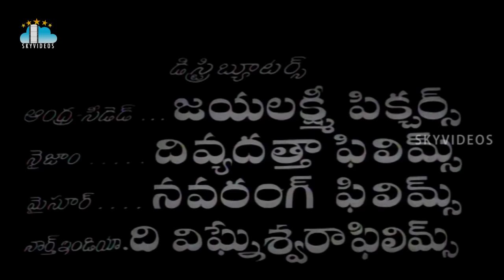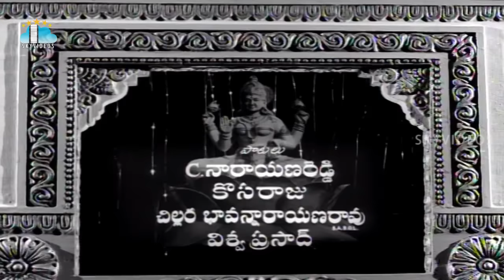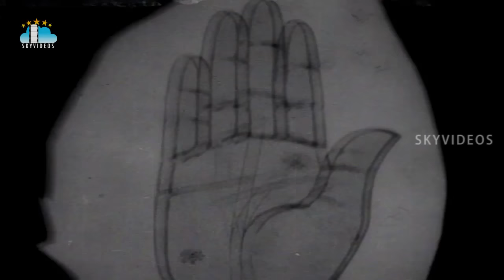Lakshmi Kataksham Telugu Full Length Movie | NTR | K.R Vijaya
Watch & Enjoy LakshmiKataksham Telugu Full Movie Exclusively on SkyVideosTelugu Channel,Lakshmi Kataksham is a 1970 Telugu, swashbuckling adventure fantasy film, produced by Pinjala Subba Rao on P.S.R. Pictures banner and directed by B. Vittalacharya. Starring N.T.RamaRao K. R. Vijaya in the lead roles and music composed by S. P. Kodandapani.

Story:

The story revolves around procuring Lakshmi Bhandagaram. Both the evil forces and kind people fight to procure. Finally, Kulavardhanudu (N. T. Rama Rao), who got Padmarekha on his palm achieves it. He saves his parents and lover Hemamalini (KR Vijaya) from the control of Prachanda (Satyanarayana).